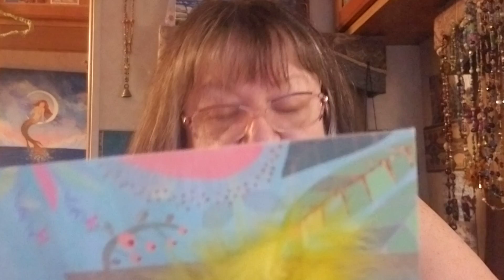A birthday surprise and sharing my feelings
send me cards and goodies
RVDEBS
Knox City Texas 79529